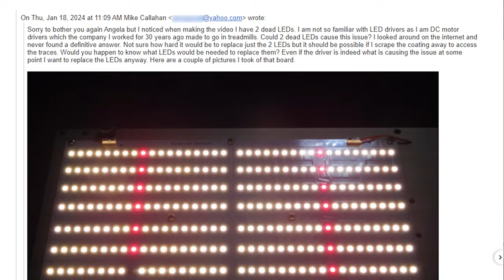The Watchman News - Horticulture Lighting Group Review - Best Customer Service Imaginable! ❤️🌱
Horticulture Lighting Group